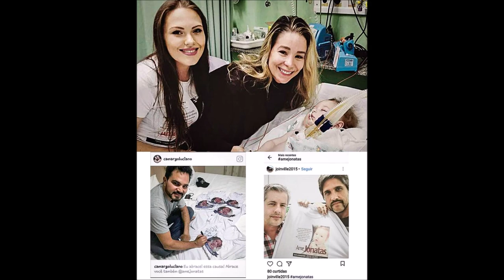Bebê Jonatas polícia pede prisão de pai após revelação chocante